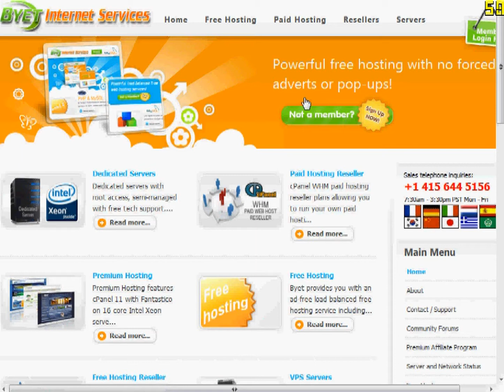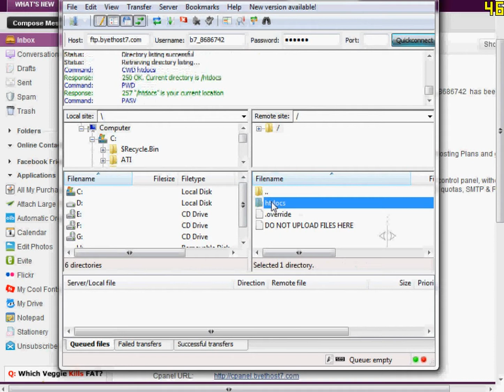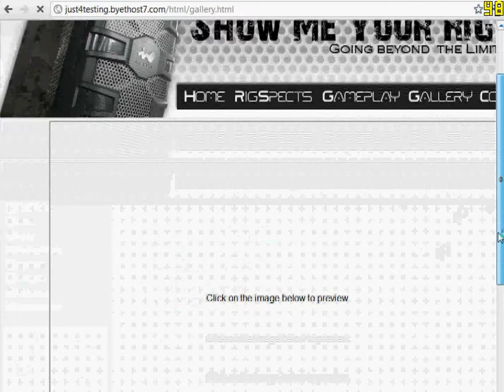Upload your webpage at FREE web hosting (byethost.com)